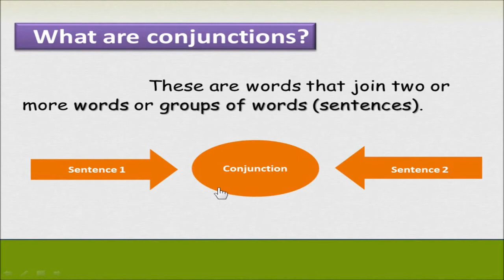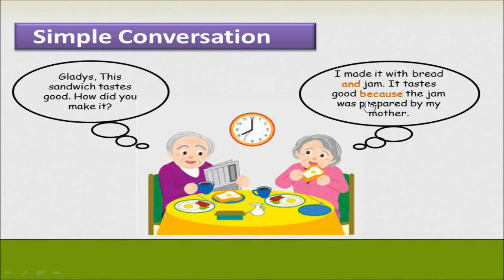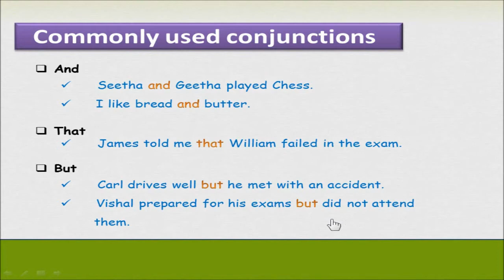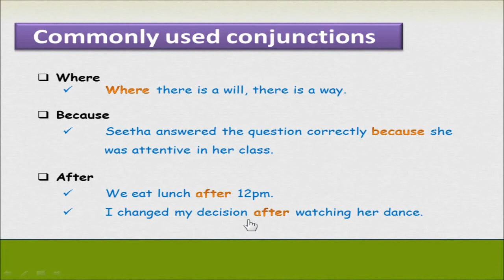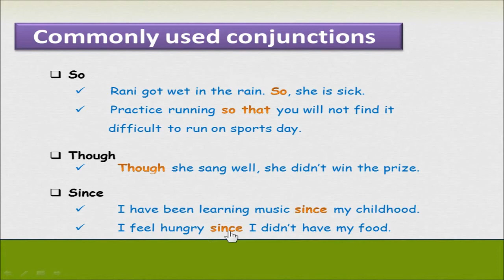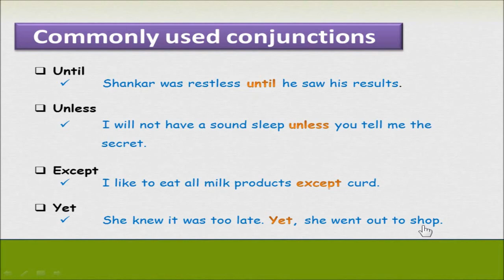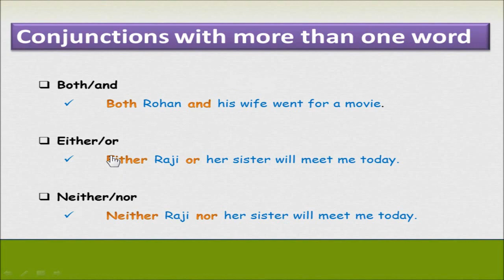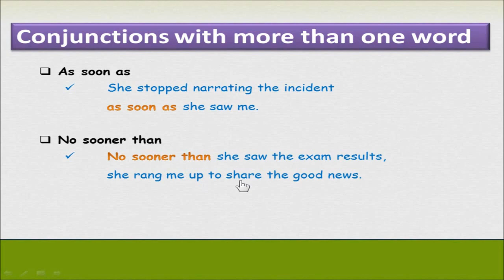Learn English through Tamil Part 11 Conjunctions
This video explains the conjunctions in both English and Tamil.